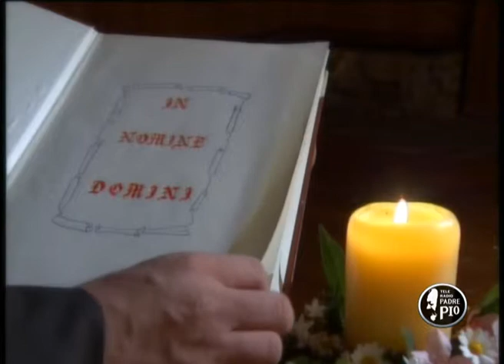11 dic BUONA NOTTE